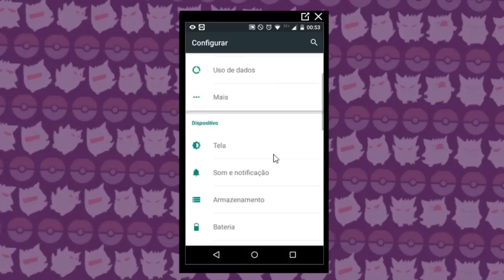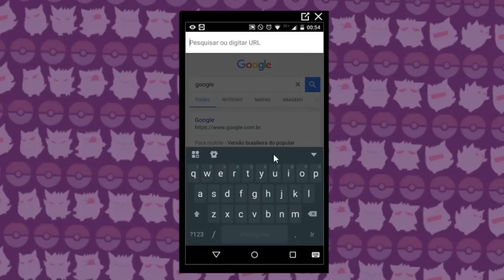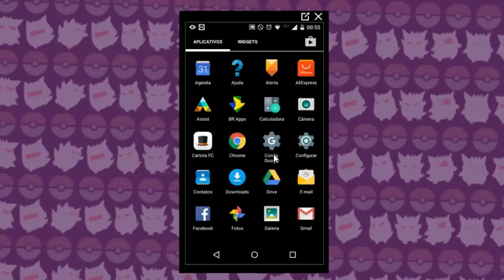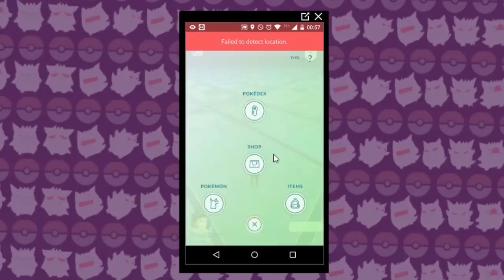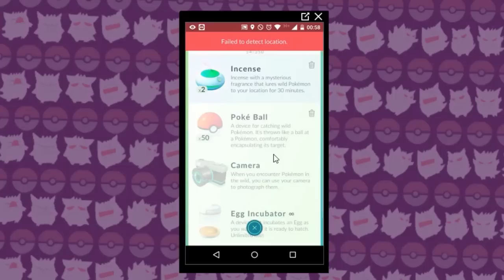SAIU POKÉMON GO NO BRASIL!! - TUTORIAL DE COMO BAIXAR, PRIMEIRAS IMPRESSÕES E GAMEPLAY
Status atual: Lançado oficialmente no Brasil! Ou seja, basta entrar na sua playstore ou appstore, baixar o app e sair jogando :)

- CORRIGINDO FAILED TO DETECT LOCATION
1. Vá nas opções do aparelho - Sobre o telefone - clique 7 vezes em cima da opção Número da Versão
2. Retorne ao menu anterior e entre em Programador
3. Desabilite a opção Permitir Locais Fictícios
4. Agora você deve conseguir jogar normalmente Pokémon GO. Faça o teste!

Requisitos básico:
- Android 4.4 ou superior ou iOS 8 ou superior;
- iPhone 5 ou superior;
- Conexão com a internet.